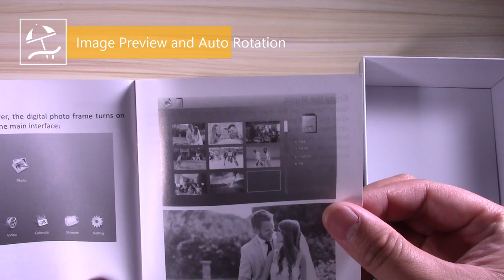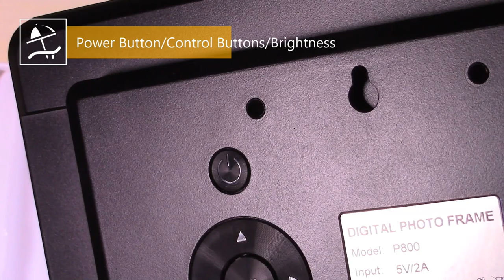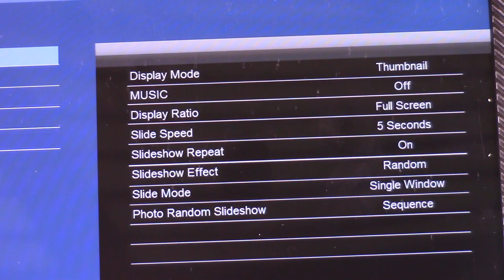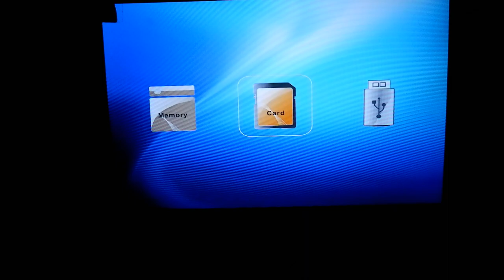Atatat Digital Photo Frame - Amazon's Choice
The original intention of this item was to be a gift, but I figured that it would be interesting enough to share on YouTube. In a world of tablets and connected devices, this digital photo frame seems archaic, but to defend the item a bit, it does have a 5 star rating on Amazon. The 5 star rating intrigued me enough to purchase it, and it's actually a nice photo frame, it has a 1920x1080 IPS display, and photos look good on this device.

Check out the unboxing and little demo of this product, and I would categorize this as a great gift for those who want a "unique" birthday present, perhaps an anniversary gift, or even for those "older" people out there who aren't the best with technology, but have a nice grandchild, or even son or daughter who wants to give them a bit of a "keepsake" with all of their precious moments on one device.